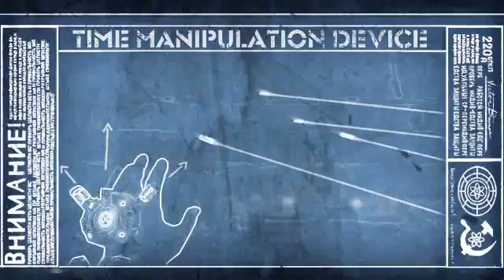《摩瑪電玩》異端世界